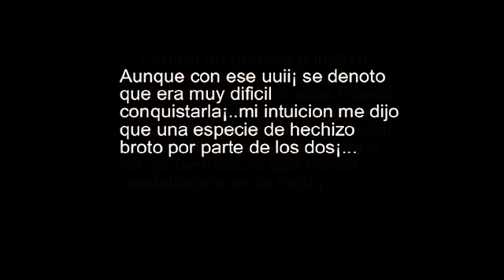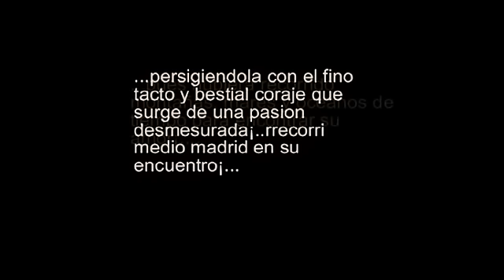LUBNNA LA MARROKINA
un segundo una vida.   el azar y el sincrodestino de la alegria de la incertidumbre cuando se pone del lado de uno¡...MARAVILLOSO.